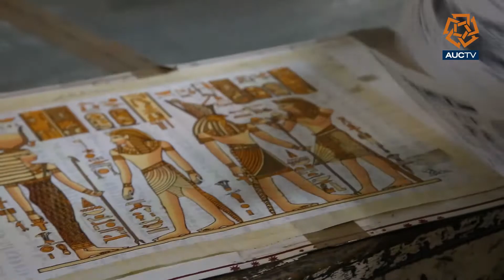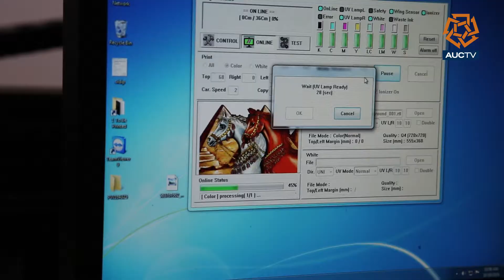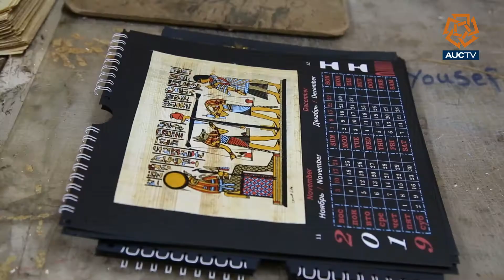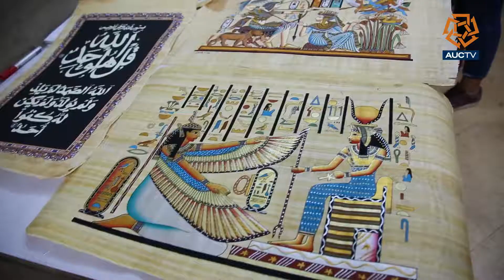Papyrus - نبات البردي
How papyrus is transformed from a plant to something that can be written and drawn on